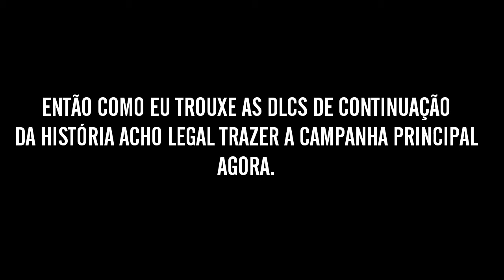AVISO RE 7 NO CANAL CHEGANDO....